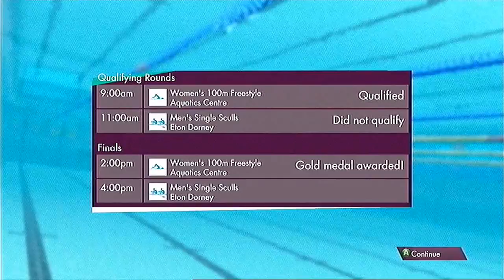London 2012: Glory For Great Britain? #88